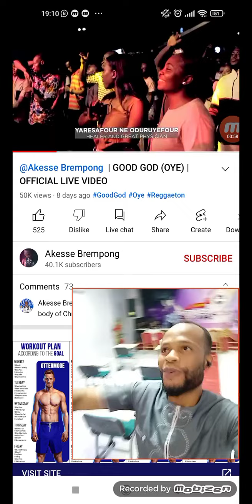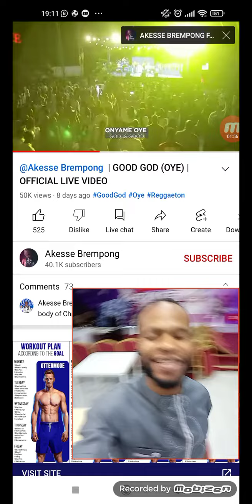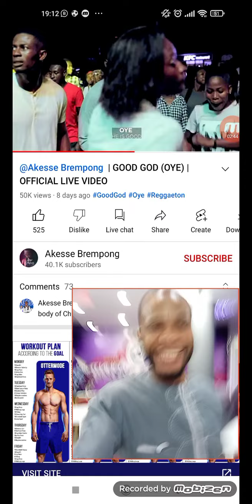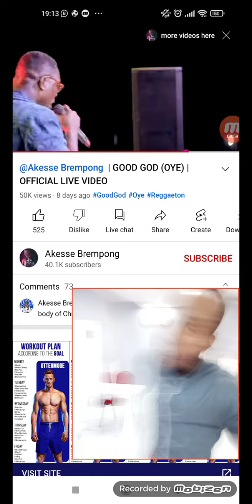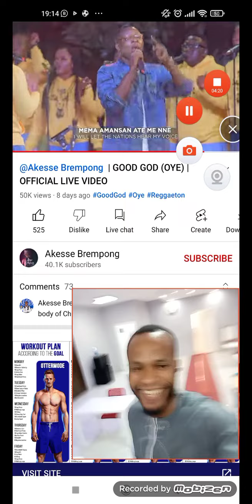Good God|| Nadoye dooso oo cover @akessethelion